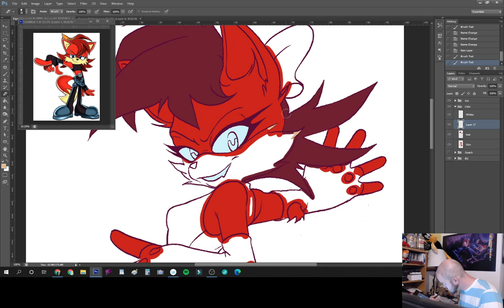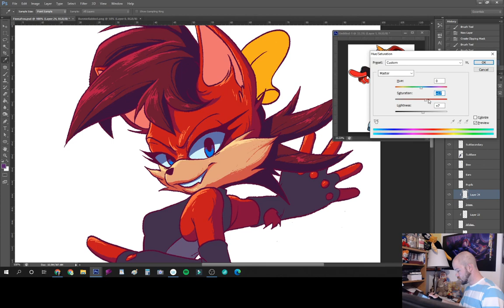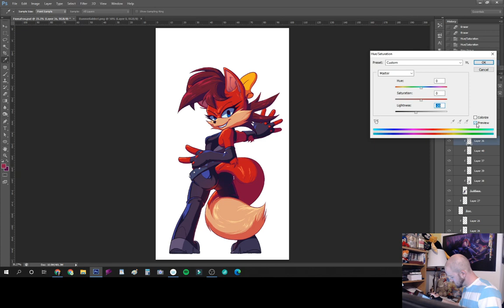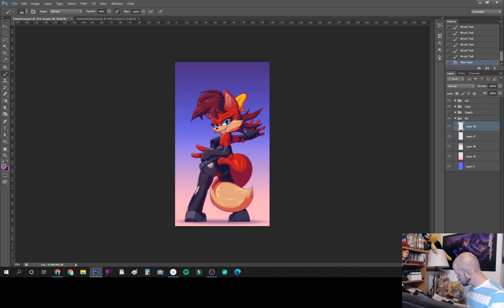Fiona Fox - Color and Lighting - Time Lapse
Another piece of Sonic The Hedgehog fan art down! Fiona Fox is a character from the Sonic Archie Comics, and a favorite among fans of the universe.

Song:
"Profundo Grosso" - The Greyboy Allstars